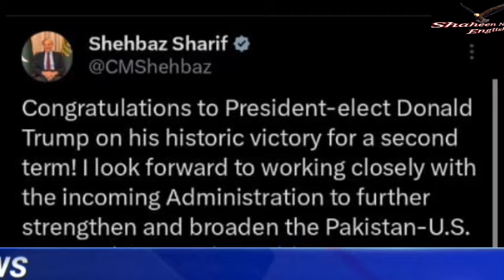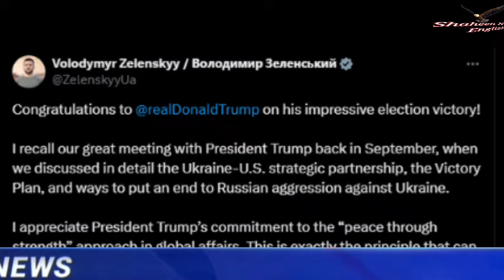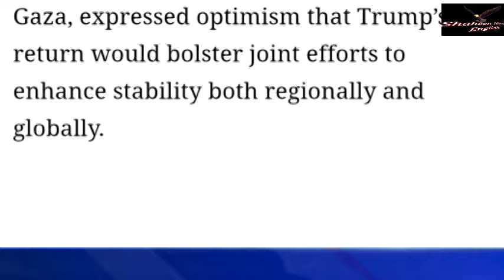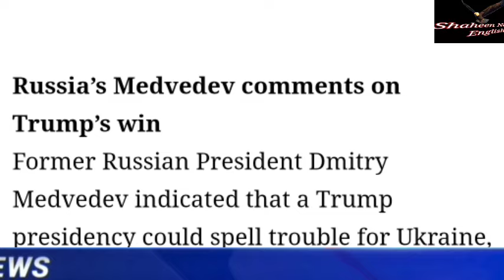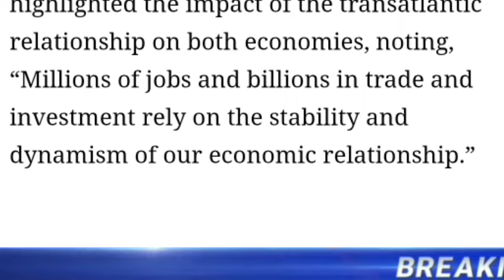World Leaders On Trump's Victory | Donald Trump Wins US Presidential Elections| Shaheen news english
donald trump
kamala harris
us elections 2024
trump
breaking news
us election
news
politics
us elections
trump vs harris
us election 2024
us presidential election
firstpost
usa
swing states
trump victory
world news
white house
us election polls
donald trump news
joe biden
us election 2024 latest news
trump victory speech
election
2024 election
trump speech
us election result
us elections 2024 latest news
2024 presidential election
donald trump vs kamala harris
united states
us election results 2024
harris vs trump
republicans
us presidential election 2024
trump vs harris polls
us election results
election 2024
wion
donald trump live
gb news live
democrats
us presidential elections 2024
us president donald trump
gbn
uk
us election news
gb news
analysis
international news
news update
reports
world
trump vs harris us elections
trump latest news
pennsylvania
trump live
money
trump wins
us president
fox news
trump harris
msn

Shaheen news english Welcome to Shaheen News English! Our channel is your go-to source for up-to-date news, in-depth analysis, and comprehensive coverage of global events. We provide reliable and unbiased reporting on politics, economy, culture, and more, with a special focus on stories that matter. Stay informed and engaged with our daily updates and insightful commentary.

pllzzz follow me On